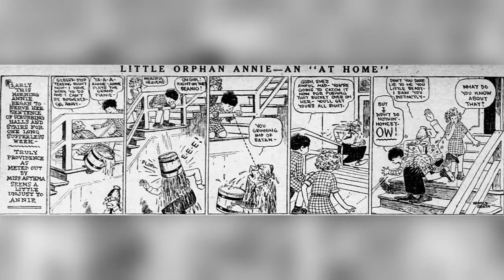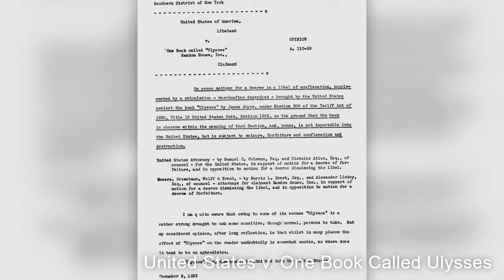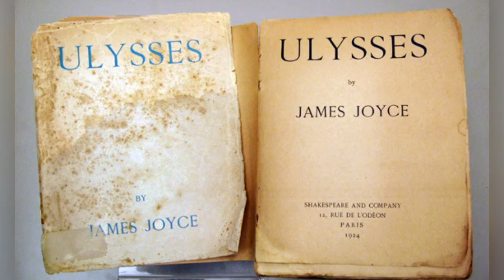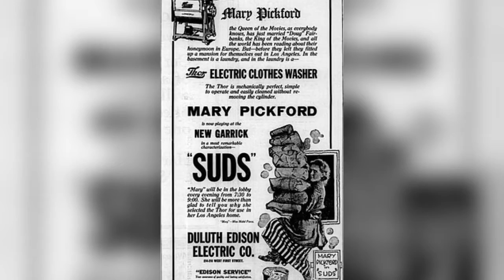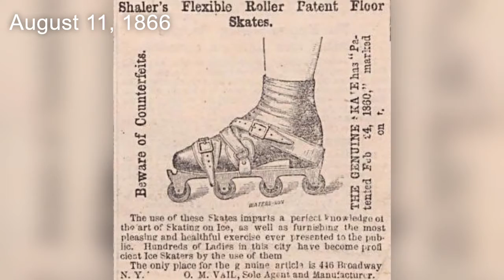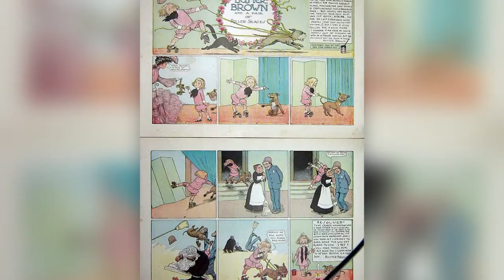The Past This Week, Episode 6, The Happy Episode: Annie comic, roller rinks, polka dot bikinis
(Scroll down for events & time stamps) Little Orphan Annie, Gertrude Ederle, Itsy Bitsy Bikinis, no banned books, electric washing machines, rich uncles, and roller skates - it's seven days of on this day bitesize history to make you smile. The news has been getting me down so welcome The Happy Episode of The Past This Week. See the timeline below for more information.

Timeline for August 5 - 11:
August 10, 1846 - Smithsonian Institution established (5:37)
August 11, 1866 - World's first roller skating rink - Newport, Rhode Island (6:32)
August 9, 1910 - Alva Fisher patents the electric washing machine (4:53)
August 5, 1924 - Little Orphan Annie comic strip debuts (:15)
August 6, 1926 - Gertrude Ederle swims the English Channel (1:27)
August 7, 1934 - Ban of James Joyce's Ulysses struck down (2:43)
August 8, 1960 - Itsy Bitsy Teenie Weenie Yellow Polka Dot Bikini hits #1 (4:03)

Made with Animotica and Canva. Photos in the public domain unless used with permission & noted. Written by Jennifer Sneed.

Comments, questions, and corrections welcome.